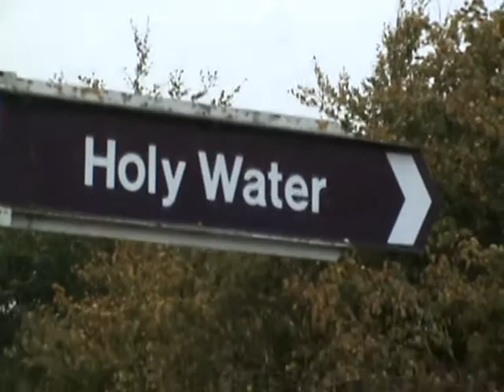Knock and its Holy Water.MPG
Knock a peaceful place to be